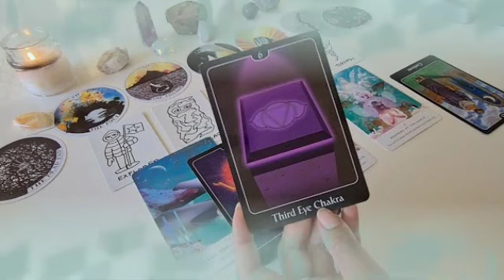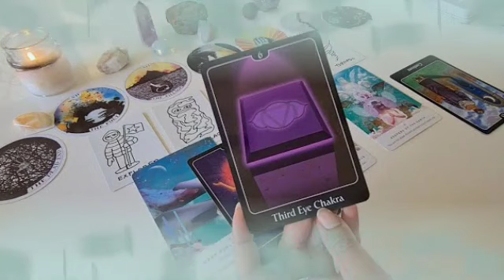برج الثور من 21 إلى أخر شهر نوفمبر 2023 // مفاجأة كالصاعقة سوف يتوقف قلبك💔بسبب هذا خبر صادم يا ثور😱